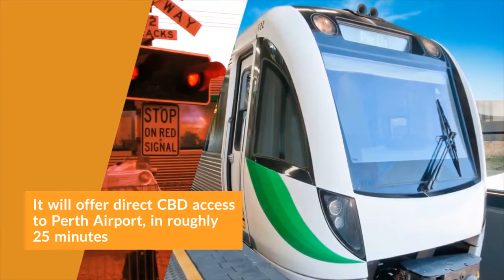Perth's MetroNet Expansion